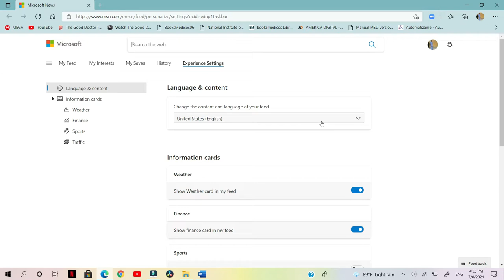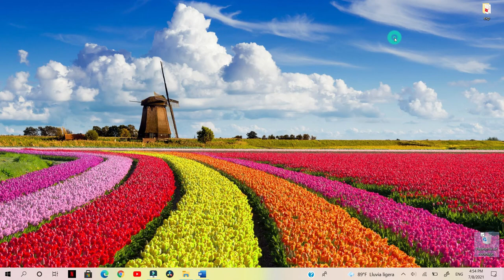como cambiar el idioma de las noticias que salen en la barra de windows 10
Musica utilizada
When you are using this track, we simply ask that you put this in your description: Track: Tom Wilson - Run For Your Life (ft. M.I.M.E) [NCS Release] Music provided by NoCopyrightSounds.

00:00 Inicio
0:16 como cambiar las noticias.
0:41 Actualizar y listo.